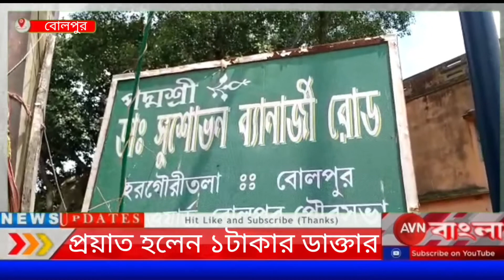প্রয়াত হলেন ১টাকার পদ্মশ্রী ডাক্তার